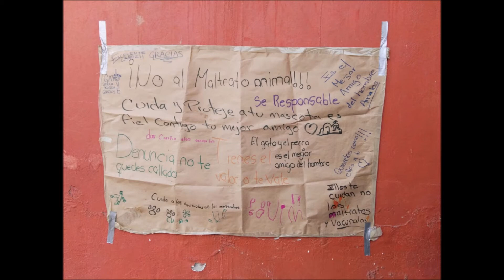45 campaña de esterilización gratuita en IXTAPALUCA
80 animalitos esterilizados en esta nuestra 45 campaña de esterilización gratuita! Esteriliza y salva vidas!